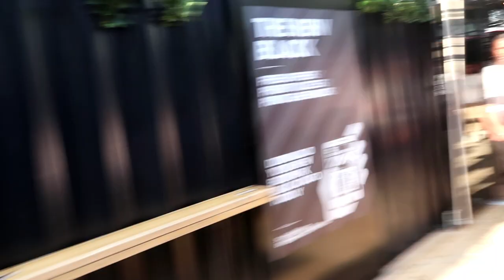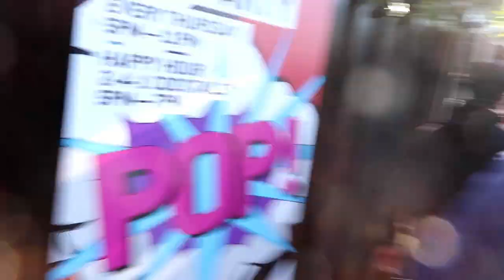Shocking Westham wild supporters - Crazy Vlog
In this vlog I & No1 Grovy will be watching the European conference final with the Westham supporters. This vlog will be broadcasting the football game  between Westham and Fiorentina. I will be Vlogging the build up to the European conference final as well as this being Westham’s first European cup final in 40 years. You will witness all emotions from anger, to desperation and finally tears of joy.  You are about to witness a special moment so relax and enjoy this vlog live and direct from the Eastend of London.

Please donate to my pateron as I am going to set up a water pump in the suburban town of Nansana uganda all donation will be appreciated.